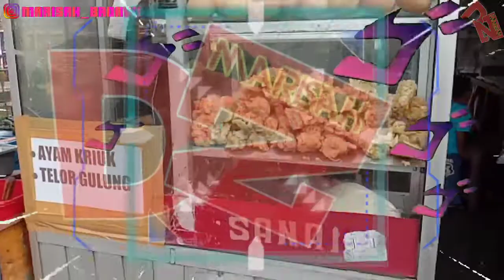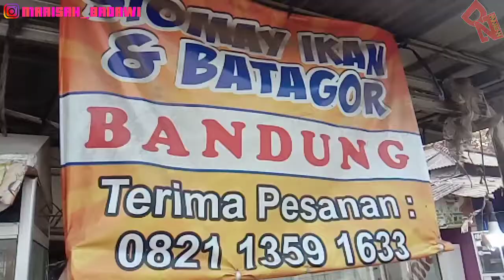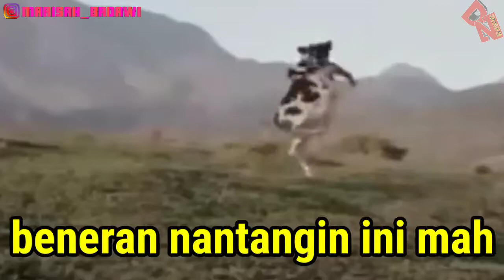JAJANAN DEPAN STASIUN CITAYAM • Citayam station has lots of delicious snacks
الوصف العربي أدناه
以下の日本語の説明
नीचे जापानी विवरण

Hai guys Cang cing nyak babe...
Citayam kota ruwet hehehe, nah kali ini aku jajan Deket banget pas di stasiun Citayam, mulai seribuan loh tapi ga kaleng kaleng bikin gaau berhenti ngemil. jangan lupa ngopi, ngeteh, nyusu sebelum nonton ntar ngiler loh.
kalo Mao keluar rumah jangan lupa tetap jaga kesehatan, pakai masker, banyak makan sayur dan banyak minum air putih.
Ok penasaran kan keseruan aku di video ini, jangan di skip skip ya.
Langsung aja check it out.

 @Dz Marisah

Hi guys Cang cing nyak babe...
Citayam is a complicated city, hehehe, so this time I had a snack. It was really close to Citayam station, starting from a thousand, but not cans, so I couldn't stop snacking. don't forget to drink coffee, tea, breastfeed before watching, you'll drool.
If Mao leaves the house, don't forget to stay healthy, wear a mask, eat lots of vegetables and drink lots of water.
Ok, I'm curious about my excitement in this video, don't skip it.
Just check it out right away.

 @Dz Marisa

مرحبًا يا شباب تسانغ cing nyak حبيبتي ...
Citayam هي مدينة معقدة ، هاهاها ، لذا تناولت وجبة خفيفة هذه المرة ، كانت قريبة جدًا من محطة Citayam ، بدءًا من ألف ، ولكن ليس من العلب ، لذلك لم أستطع التوقف عن تناول الوجبات الخفيفة. لا تنس أن تشرب القهوة والشاي والرضاعة الطبيعية قبل المشاهدة ، فسوف يسيل لعابك.
إذا غادر ماو المنزل ، فلا تنسَ الاعتناء بصحتك ، وارتداء قناع ، وتناول الكثير من الخضار وشرب الكثير من الماء.
حسنًا ، أشعر بالفضول حيال الإثارة في هذا الفيديو ، فلا تتخطها.
فقط تحقق من ذلك على الفور.

أوه نعم ، لا تنسى متابعة IG أيضًا
Marisah_badawi:
أيضًا على TIKTOK
mamamarisah:

 تضمين التغريدة

शांति आप पर हो, और अल्लाह दया और आशीर्वाद ...
हाय दोस्तों कॅंग सिंग नायक बेब...
सीतायम एक जटिल शहर है, हेहे, इसलिए इस बार मैंने नाश्ता किया। यह वास्तव में सीतायम स्टेशन के करीब था, एक हजार से शुरू, लेकिन डिब्बे नहीं, इसलिए मैं नाश्ता करना बंद नहीं कर सका। देखने से पहले कॉफी, चाय, ब्रेस्टफीड पीना न भूलें, आपकी लार टपकेगी।
अगर माओ घर से बाहर जाते हैं, तो अपनी सेहत का ख्याल रखना, मास्क पहनना, ढेर सारी सब्जियां खाना और ढेर सारा पानी पीना न भूलें।
ठीक है, मैं इस वीडियो में अपने उत्साह के बारे में उत्सुक हूं, इसे छोड़ें नहीं।
बस इसे तुरंत जांचें।

अरे हाँ, मेरे IG को भी फॉलो करना न भूलें
टिकटोक पर भी
@ममामारिसाह:

 @Dz मारिसा

平和があなたにあり、アッラーの慈悲と祝福が...
こんにちはみんなCangcing nyak babe .. ..
ちたやむは複雑な街、へへへ、今回はおやつをいただきました。千から始まるちたやむ駅にとても近く、缶もありませんでしたので、おやつをやめられませんでした。見る前にコーヒー、お茶、母乳育児を飲むことを忘れないでください、あなたはよだれを垂らします。
真央が家を出たら、健康管理、マスクの着用、野菜の食べ方、水をたくさん飲むことを忘れないでください。
わかりました、私はこのビデオでの私の興奮に興味があります、それをスキップしないでください。
すぐにチェックしてください。

そうそう、私のIGもフォローすることを忘れないでください

みんな、いいね、コメント、サブスクライブして、私のビデオを共有することを忘れないでください。